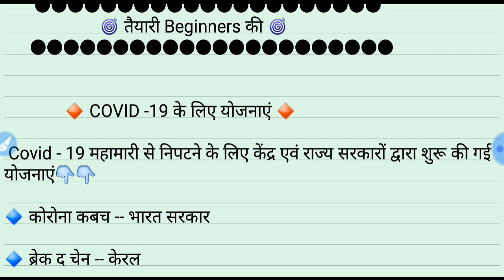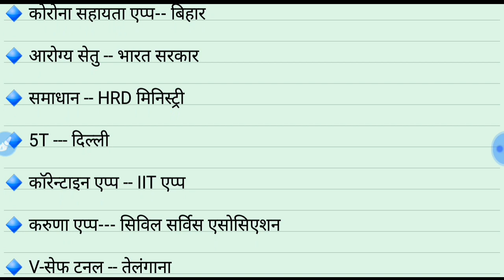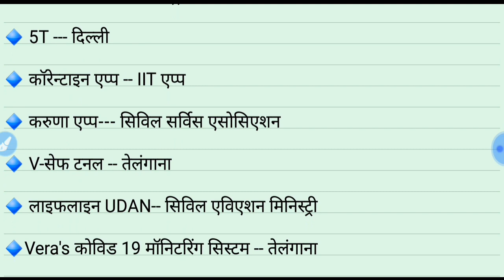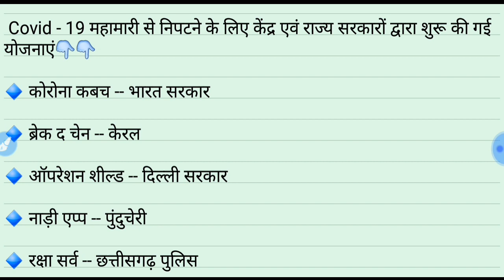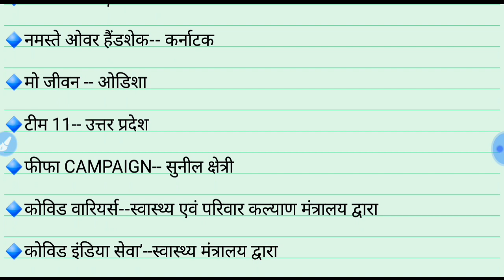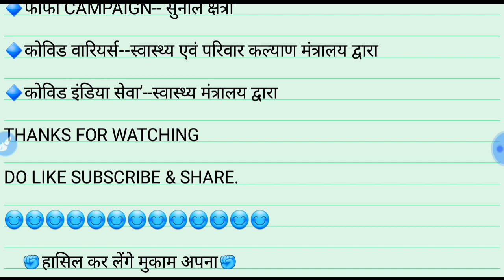कोरोना से संबंधित योजनाएं|कोरोना बचाव की योजनाएं|SSS,BANK &STATE LEVEL EXAM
कोरोना से संबंधित योजनाएं|कोरोना बचाओ की योजनाएं|SSS,BANK &STATE LEVEL EXAM|

मित्रों आज के इस वीडियो में कोरोनावायरस संबंधित योजनाएं और कोरोना बचाव की योजनाएं देखने को मिलेंगी जो सभी प्रतियोगी परीक्षाओं के लिए लाभकारी सिद्ध होंगी
 धन्यवाद।

UPSI,UPP,UPSSSC,NTPC,SSC(10+2),SSC(MTS),UPTET etc.